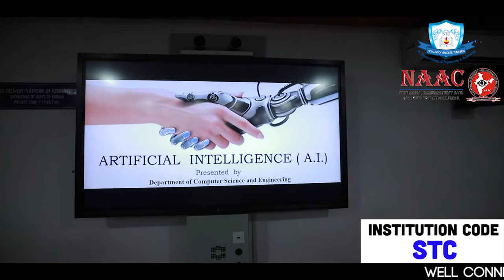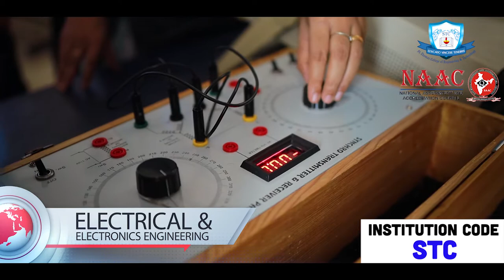St.Thomas College of Engineering & Technology, Chengannur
St. Thomas College of Engineering and Technology is a premier educational institution accredited by NAAC offering excellence in engineering education. The College is located in a beautiful and tranquil location with a lake side view and plenty of lush landscape providing a pleasant learning environment, situated at Kozhuvalloor , Venmoney within 5 km from Chengannur (Alappuzha Dist.)

Admissions Open for B.Tech
Management/NRI Seats
B.Tech Course
Agriculture Engineering(new)
AI & Machine Learning (new)
Civil Engineering
Mechanical Engineering